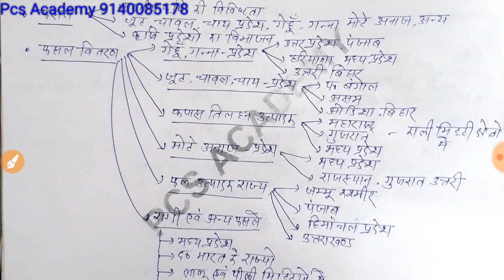Daily Answer Writing Part-52#Daily Answer Writing for Uppcs Mains Uppcs Mains Lecture in Hindi